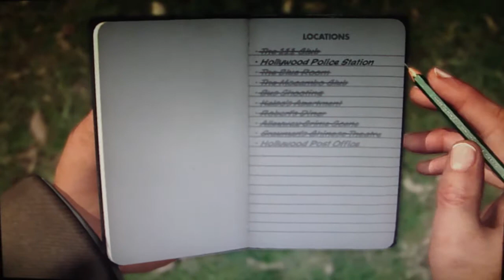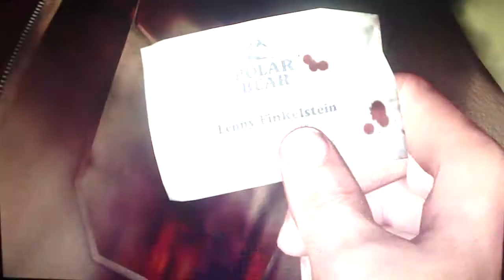LA Noire Playthrough Part 91